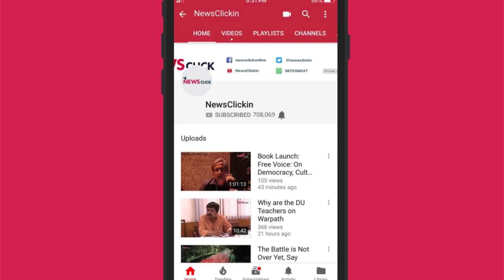चुनाव 2019: पश्चिम बंगाल को 'गुजरात' बनाने की साज़िश ?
Pulse of India/जनता की नब्ज़ को टटोलने के लए पश्चिम बंगाल की राजधानी कोलकाता पहुंची वरिष्ठ पत्रकार भाषा सिंह। पश्चिम बंगाल के पुनर्जागरण के प्रतीक रहे ईश्वर चंद्र विद्यासागर की मूर्ति कथित तौर पर भाजपा के गुंडों ने जिस तरह से अमित शाह के रोड शो के दौरान भड़की हिंसा में तोड़ी गई, उसने अलग ढंग का ध्रुवीकरण किया है। भाजपा और संघ प्रधानमंत्री नरेंद्र मोदी और भाजपा अध्यक्ष अमित शाह के नेतृत्व में पश्चिम बंगाल को दूसरा `गुजरात'' बनाने पर उतारू है।